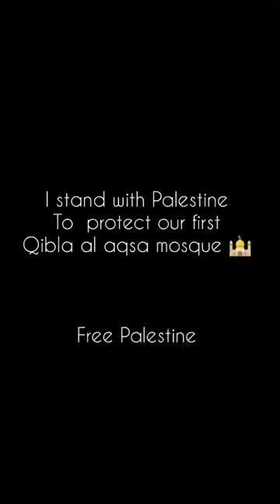al aqsa masjid painting palestine Islamic art 🎨